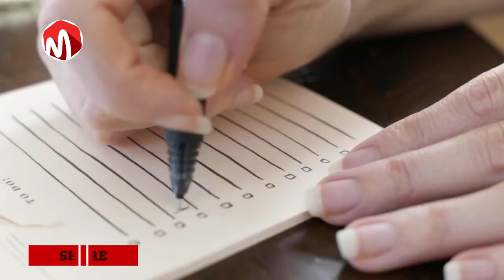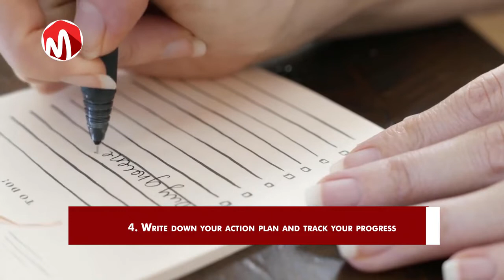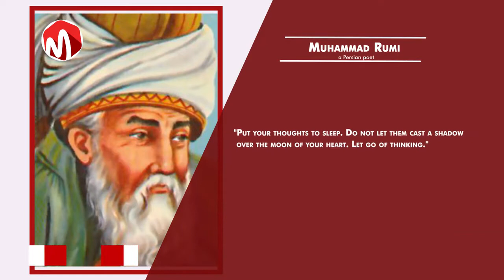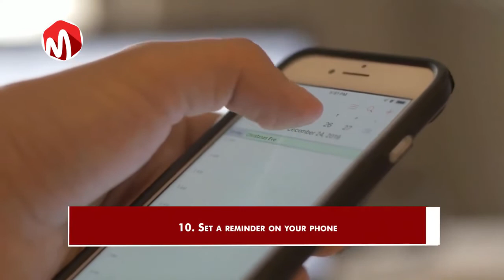10 Simple ways you can Stop yourself from Overthinking